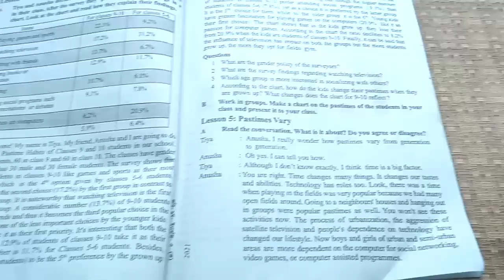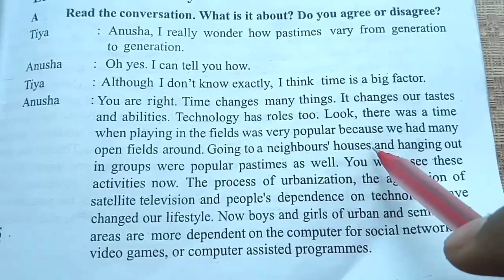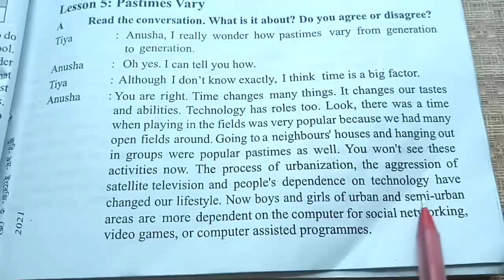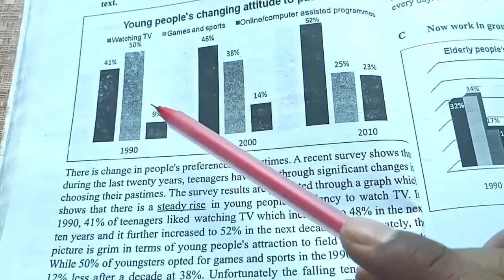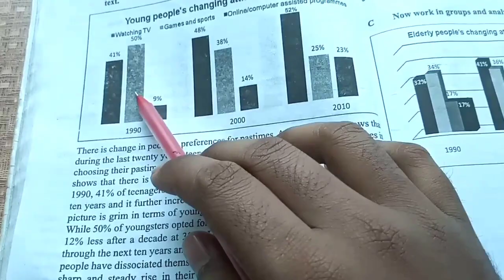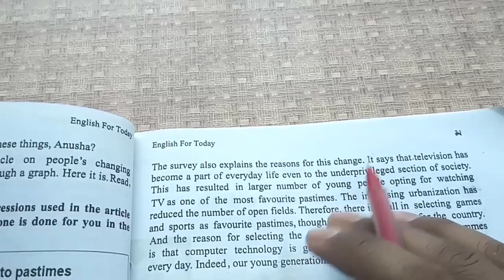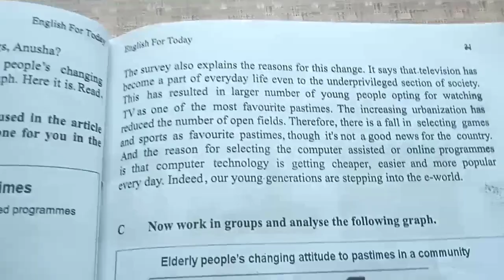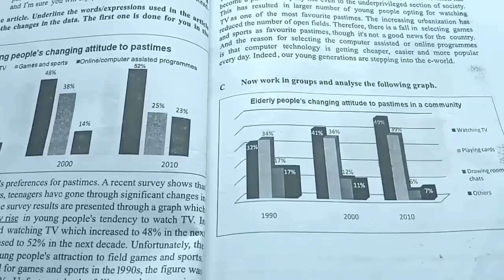Pastimes Vary | Unit 02 lesson 05 | Class 9-10 | English1stpaper | SSC | Bangla Meaning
নবম ও দশম শ্রেণীর English 1st paper এর Unit 02 lesson 05
: Pastimes Vary বাংলা অর্থ  সহ দেয়া হলো।

Unit 02 lesson 01 (Part : 02) 1nL6w5qfaXtSHjM&index=7&t=28s